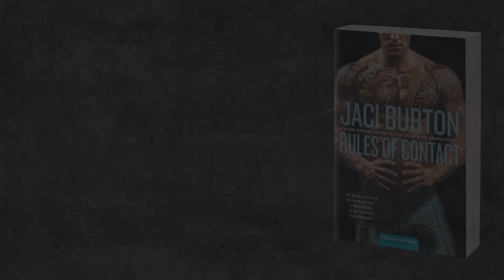Jaci Burton’s 12 Days of Play by Play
Spend the holidays with Jaci Burton’s New York Times bestselling Play-by-Play series.